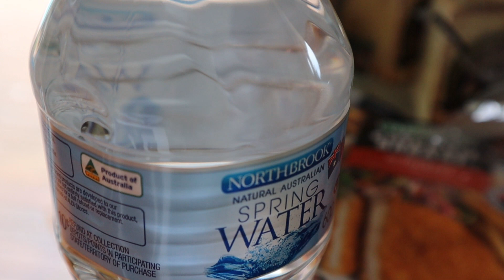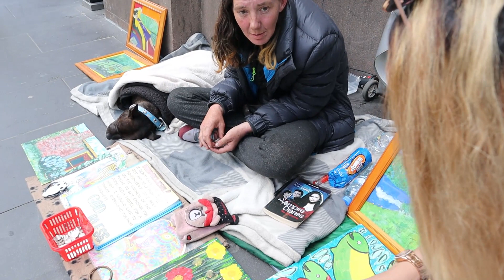helping homeless with Daniyal & Wida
Paradise Humanity Service, Wida and Daniyal helping Homeless